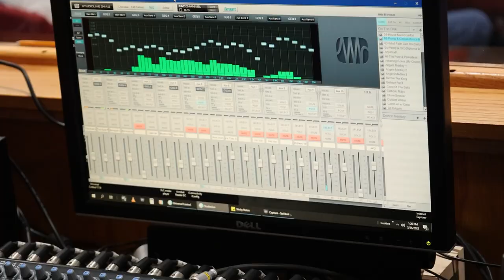Barton Basics Learning Celebration Tyler Armstrong Grad feature ECF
Barton Coordinator of Video

Photos by: Brandon Steinert
Chief Communications Officer
Barton Communications Dept.